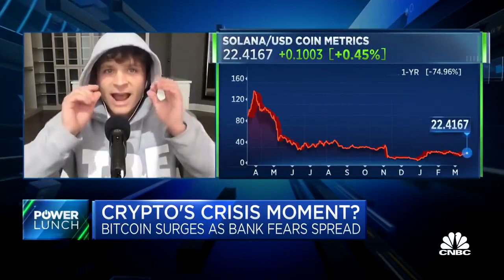"You've gotta be absolutely crazy to believe the Federal Reserve right now." Jack Mallers 🔥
"You've gotta be absolutely crazy to believe the Federal Reserve right now. They're full of it. And I don't have to, because I own Bitcoin."

- Jack Mallers 🔥